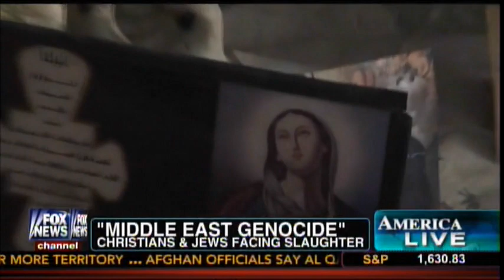Megyn Kelly interviews John Bolton and Ralph Peters: Christians and Jews facing slaughter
Megyn Kelly interviews Amb. John Bolton and Ralph Peters. Subject: The ongoing Middle East genocide, Christians and Jews are facing slaughter.